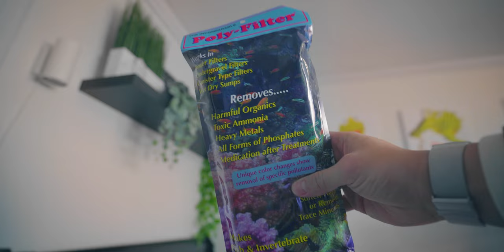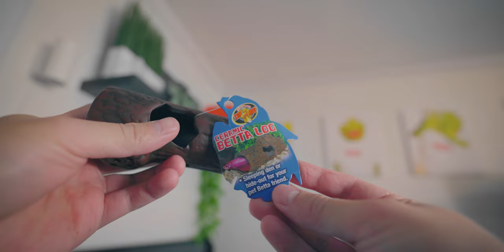10 Gift Ideas for Fish Keepers that Don't Suck | 2022 GIFT GUIDE | + mini vlog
Hey nano nation! Since the holidays are in full swing, here's a list of gifts for fish keepers that don't suck. Hope this is helpful for you if you're looking to buy yourself or a your fellow fish keeper a stocking stuffer.

Every Fish Keeper's Wish List:
📌 Item 1 ⁍
📌 Item 2 ⁍
📌 Item 3 ⁍
📌 Item 4 ⁍
📌 Item 5 ⁍
📌 Item 6 ⁍ (price usually is at ~$24, but is marked up right now... recommend checking back periodically)
📌 Item 7 ⁍
📌 Item 8 ⁍
📌 Item 9 ⁍
📌 Item 10 ⁍

[MY RECOMMENDED BUDGET BETTA FISH STARTER KIT]

🔹 Marineland portrait tank ⁍
🔹 Silk plants ⁍
🔹 Real plants ⁍
🔹 Water conditioner ⁍
🔹 Fluval bug bites ⁍
🔹 Ceramic media ⁍
🔹 Command hook (lid hack) ⁍
🔹 Prefilter sponge ⁍
🔹 Filter floss hack ⁍
🔹 Algae scraper ⁍
🔹 Light upgrade ⁍

[MY RECOMMENDED HIGH QUALITY DRY FISH FOODS]

📌 Northfin betta bits ⁍
📌 Fluval bug bites ⁍
📌 Fluval bug bite flake ⁍
📌 Cobalt tropical flake ⁍
📌 Xtreme krill flake ⁍
📌 Freeze dried bloodworms ⁍
📌 Freeze dried daphnia ⁍

[SOCIALS]

🎧 Try the music I use for free!

🔸 Camera Mic ⁍
🔸 Lavalier Mic ⁍
🔸 VO Mic ⁍
🔸 Mini Tripod ⁍
🔸 Full Tripod ⁍
🔸 External recorder ⁍

[TIMESTAMPS]

0:00 Mini-vlog
2:44 The list
11:35 Outro